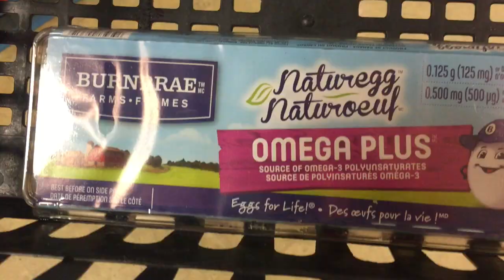Transition With Sports | MTF Trans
Have you ever wondered about transitioning as a transgender person with recreational sports? This video highlights my experience as a trans woman managing to stay with my all male roster hockey team. And a general insight into my life with fitness :)

Music
Highland by Kasger

~Alison